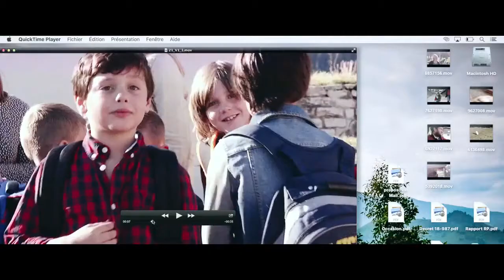MON GARCON Bande Annonce ✩ Guillaume Canet, Mélanie Laurent (Thriller - 2017)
Un père et une mère PRÊTS À TOUT pour retrouver leur enfant de 7 ans, disparu à la montagne. ☆ Les Films à VOIR ? Ils sont ICI .

▻ MON GARÇON Bande Annonce VF (extraits), film complet en français au cinéma le 20 septembre .

Un père et une mère PRÊTS À TOUT pour retrouver leur enfant de 7 ans, disparu à la montagne. Passionné par son métier, Julien voyage énormément à .

Passionné par son métier, Julien voyage énormément à l'étranger. Ce manque de présence a fait exploser son couple quelques années auparavant. Lors d'une .

Mon Garçon un film de Christian Carion avec Guillaume Canet, Mélanie Laurent -- Share : Follow .